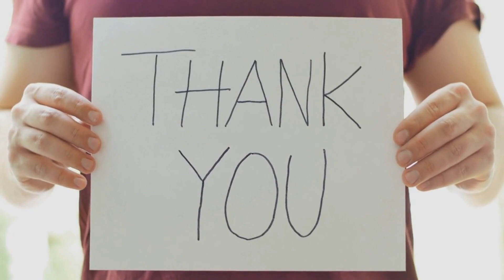Reproduction Habits Information Life Span Sex and Mating Chacma Baboon/Cape Baboon Monkeys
Dear Viewers
We will try to make videos as per your given ideas.

Thanks